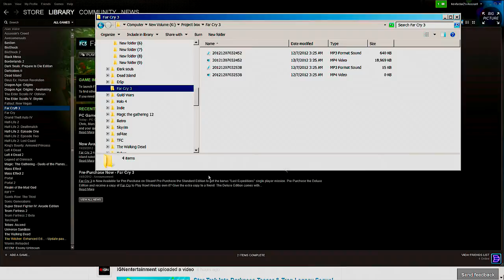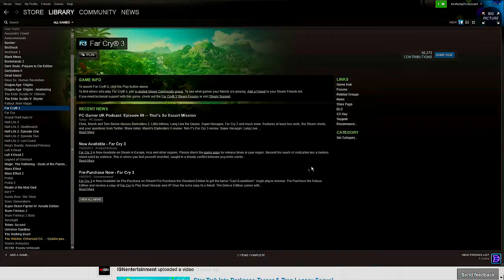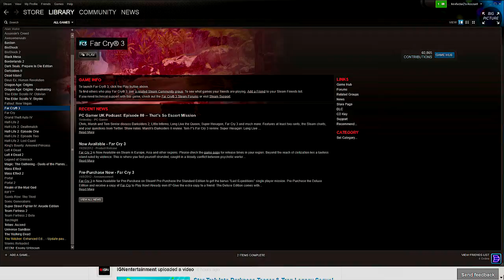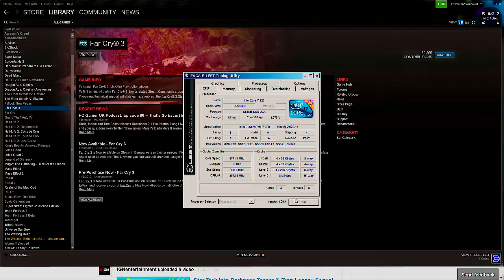Far cry 3 intro Vlog │0→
A quick run down on how i plan on doing FC3. just  a warning i suck at com and i get off topic easy!